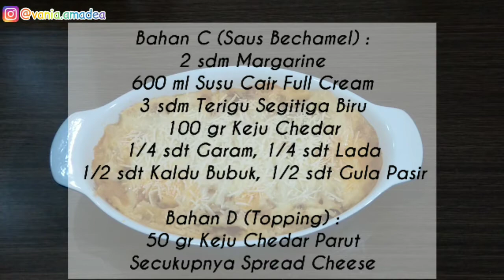RESEP BEEF LASAGNA BAKED EKONOMIS MIRIP LASAGNA DI PIZZA HUT MUDAH BAHANNYA MURAH DAN ENAK BANGET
bikin sendiri yuk gaesss, bahan modal 70rb bisa dapet lasagna 2 loyang lho, bisa buat 6 porsi, murahhh kan hasilnya banyak pula.
RESEP BEEF LASAGNA BAKED EKONOMIS MIRIP LASAGNA DI PIZZA HUT MUDAH DAN ENAK BANGET
Bahan A :
250 gr Lasagna Sheet (1pack)
Bahan B :
(Saus Bolognese)
2 sdm Margarine
5 pcs Bawang Putih (dicincang)
1 pcs Bawang Bombay (diiris tipis)
150 gr Daging Sapi (dicincang) (tidak pake gapapa)
8 pcs Sosis Ayam (dipotong kecil)
315 gr Saus Bolognese
100 ml Air Matang
1/4 sdt Garam
1/4 sdt Lada
1/2 sdt Kaldu Bubuk
1/2 sdt Gula Pasir
Bahan C :
Saus Bechamel
2 sdm Margarine
100 gr Keju (diparut)
Campur Semua Jadi 1 Ya Diaduk Rata
600 ml Susu Cair Full Cream
3 sdm Terigu Segitiga Biru
1/4 sdt Garam
1/4 sdt Lada
1/2 sdt Kaldu Bubuk
1/2 sdt Gula Pasir
Bahan D :
(Topping)
50 gr Keju Chedar (diparut)
Secukupnya Spread Cheese (mozarella/quickmelt)
Cara Membuatnya Langsung Aja Ditonton Videonya Sampai Habis Ya Gaesss.
Terima kasih.